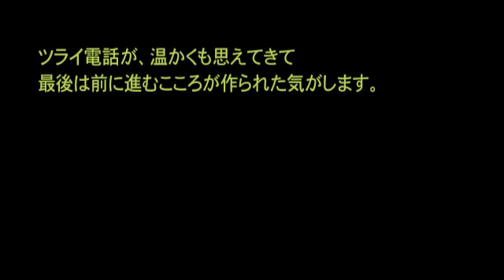増田有華 佐藤夏希 〜活動辞退-卒業〜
チームKを愛する方へ、、、
せめてこういう場所だけでも卒業式を、、、

お二人共、お疲れさまでした、そして、"ありがとう"。

動画冒頭の文章は大島優子のオフィシャルブログから引用。

エンドロールは書き切れませんでした、ホントはもっと大勢の
メンバーが、お二人に関わっています。